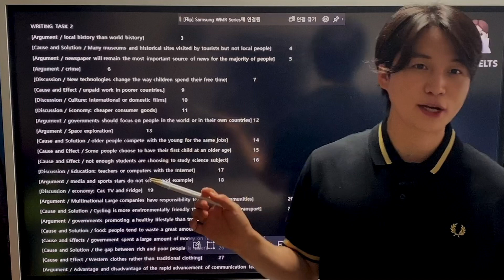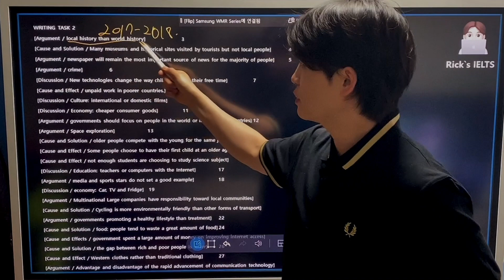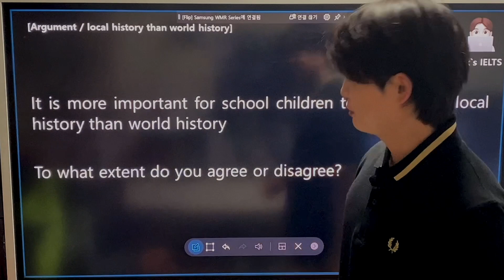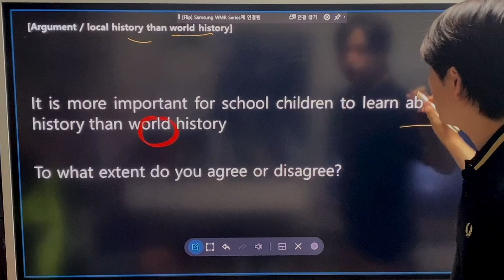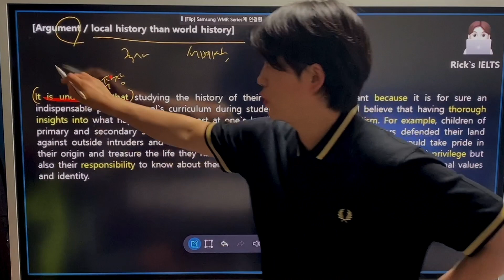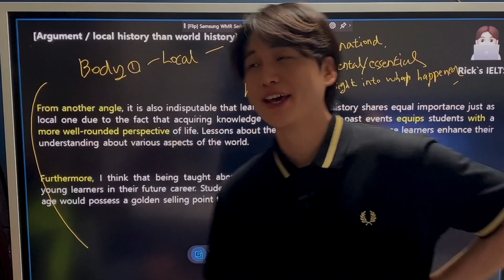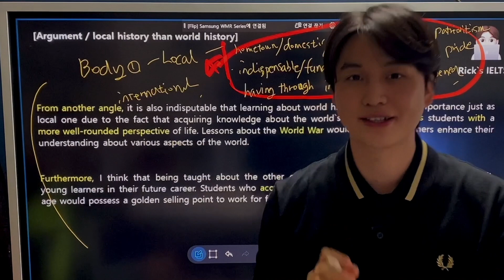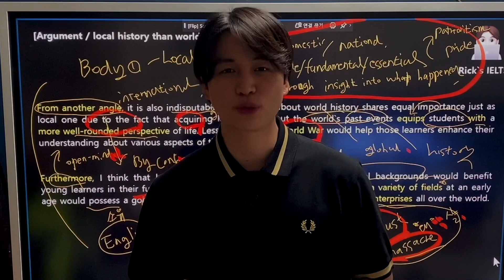[릭스티비] 라이팅 태스크 2: 8 점 모델답안 릭스아이엘츠 도서: history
릭스아이엘츠 도서 라이팅 태스크 2 커리큘럼 (정확한 채점 기준에 의한 모델답안과 수업)

Argument: local history or International history

1. Task response (문제응답성): Body 1 - 2 근본적인 아이디어빌딩 국사와 세계사의 장장점

2. Lexical Resource (어휘): 역사와 관련해 다양한 synonyms (유의어), paraphrasing (말바꾸기)를 통해 리스닝, 리딩, 스피킹에도 연동

3. Grammar (문법): linking words(연결어구), relative clause (관계대명사), infinitive (to부정사), adverb(부사) 사용을 통해 정확하고 화려한 문법 함양.

4. Cohesion (결합성) & coherence (일관성) 배양 : 수사학을 통해 채점관에게 주장, 근거, 예시를 통해 일관된 글과 주장에 대한 근거 있고 사실적인 예시 라인 제시.

릭스아이엘츠 스피킹 기출 모델답안 교재 링크. 스마트스토어 주소

PDF 를 위한 해외구매자 및 1:1 레슨 카카오톡으로 문의
passionielts